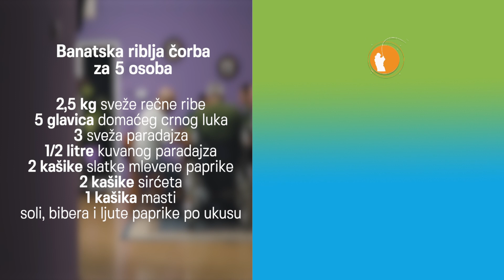Kontra ep. 7 05.11.2018.